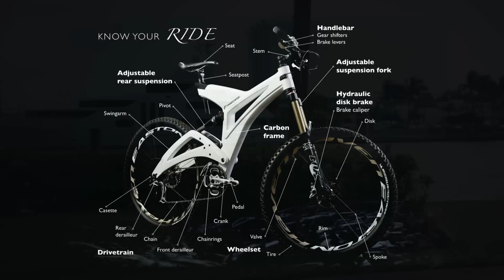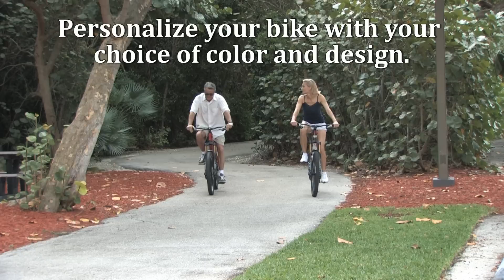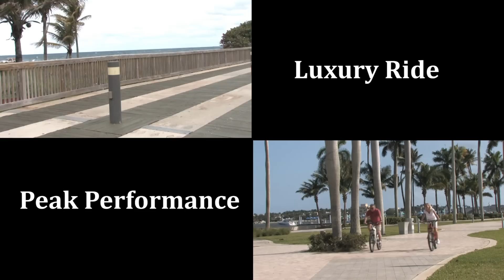Finnpower Premium Bicycle --Luxury Ride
The FINNPOWER™ bicycle combines luxury, ride quality, style, and comfort with world-class Finnish design and craftsmanship.

FINNPOWER™ bicycle owners have the final say on what components and equipment are custom built into their bike. Our customers appreciate a bit of luxury on the road as well as the ease of an all-in-one-package idea.

You can personalize your FINNPOWER™  frame with any color you desire...custom parts, handle-bar length, stem length, tire options, type of saddle, and custom suspension tuning.  Your customized FINNPOWER™ bike makes a statement of your uncompromised standard for quality, luxury, comfort, and performance.

For the ride of your life, choose the  FINNPOWER™  bike!